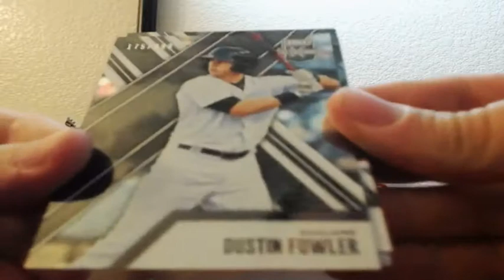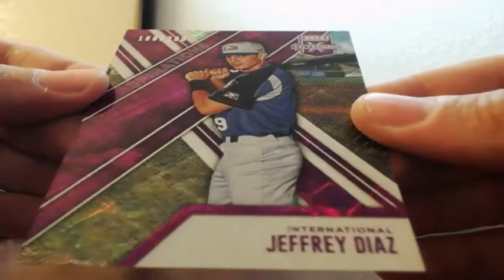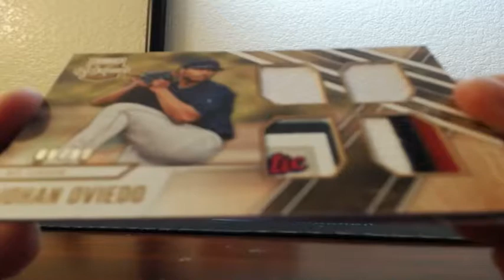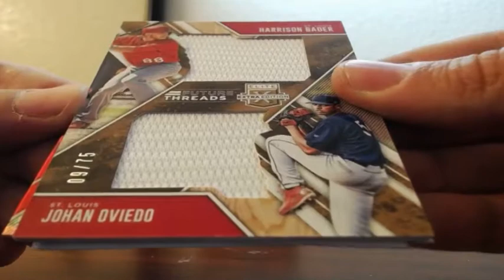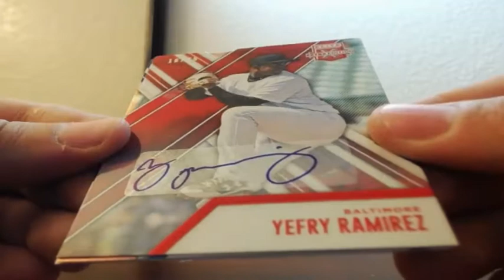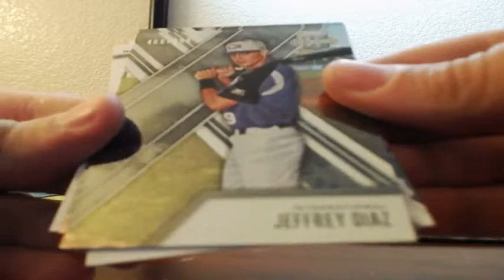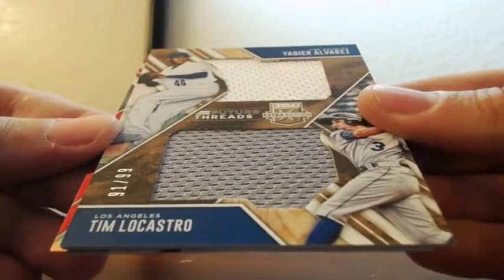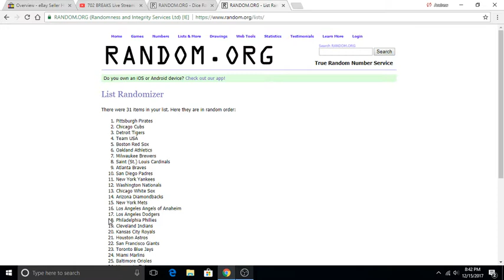2017 Panini Elite Extra Edition Baseball 5 Box Break 12-15-2017 (HUGE ON CARD AUTO!!)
2017 Panini Elite Extra Edition Baseball 5 Box Break 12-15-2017 (HUGE ON CARD AUTO!!)